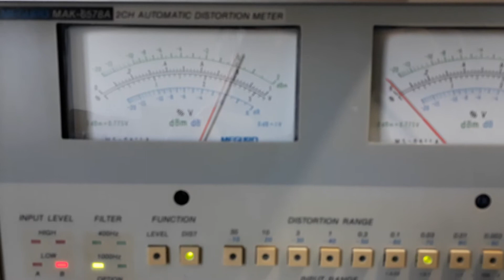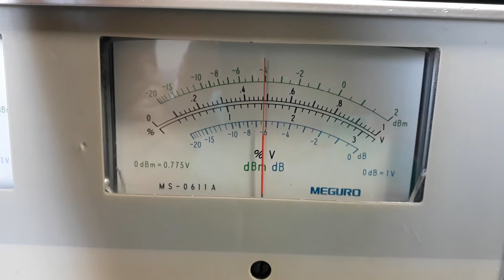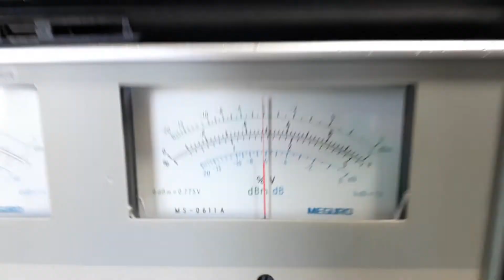Teste da placa do meu amigo Kenwood levinho